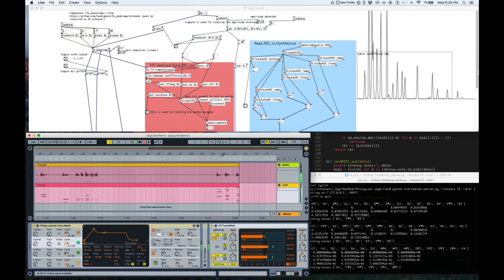Guitar audio to polyphonic MIDI in real time with Pure Data and Python (Demo)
Real time polyphonic pitch tracking translating raw guitar audio to polyphonic midi data using Pure Data and Python. Pure Data is used as the audio engine for receiving audio input, synthesizing audio (not demonstrated here), and as a signal processor, detecting note onsets/ends, and computing fast Fourier transforms. This data is sent to a Python script (sending OSC messages over a UDP connection), which uses the machine learning library Scikit-Learn to perform dimensionality reduction on short time Fourier transforms to obtain the set of notes comprising the signal--this is not computationally expensive because only one FFT block (4096 samples) is analyzed per note onset. The maximum number of notes that can be detected is specified when running the Python script.

In the first 1m30s of the video, the maximum number of notes is set to 6 strings (i.e. "regular"). Then the script is relaunched and the maximum number of notes is specified as 15. This creates some cool effects since it often times will return notes that aren't there. Despite this fact, the notes it returns almost always tend to make sense harmonically (e.g. it will often add extra octaves of the root note or the fifth, or more surprisingly it will often add flat 7s when listening to a regular major chord and will add flat 6s when listening to a regular minor chord).